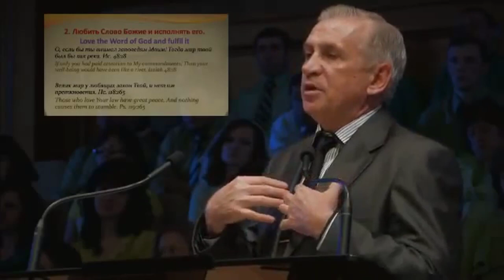Мир в жизни - Виталий Бондаренко